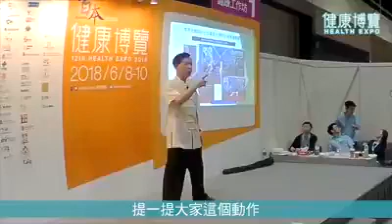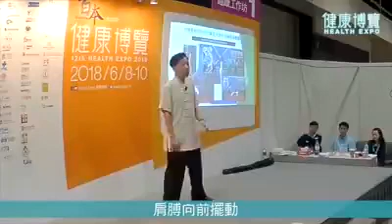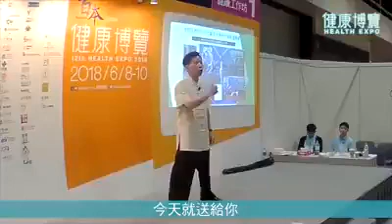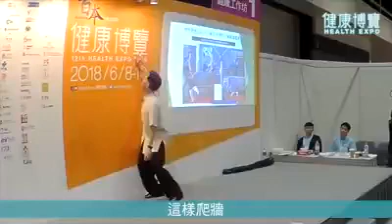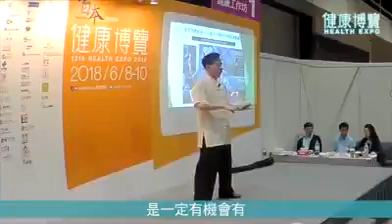Back exercises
Improve back pain